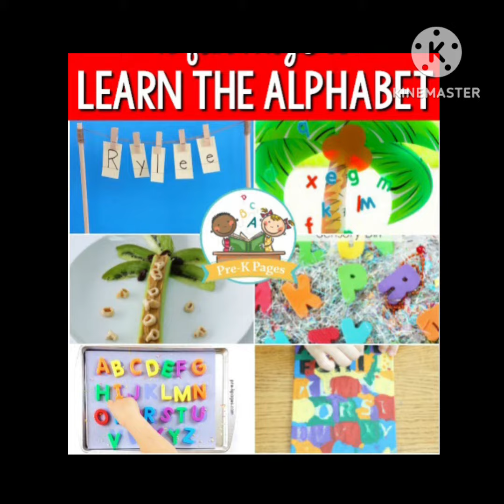Hand-Eye coordination Activities: 📝🆎Letter Recognition and Letter- Picture Matching:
Hand-Eye coordination Activities: 📝🆎
Letter Recognition and Letter- Picture Matching:
This post includes fun ways to build letter recognition and practice the alphabet, including letter games and phonics skills.

Creative and Fun ways of  teaching and learning letter recognition..